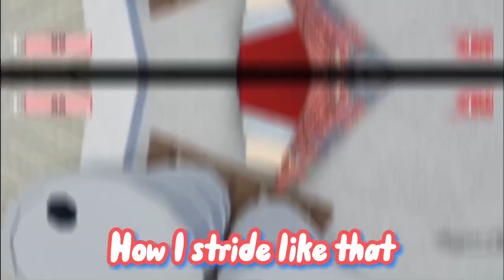Lalala Arsenal Montage | Roblox Arsenal